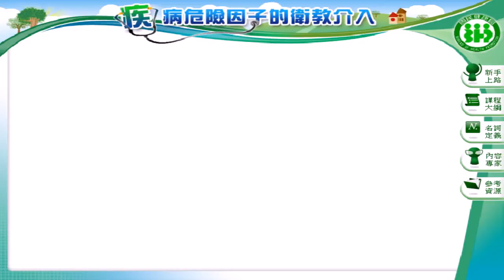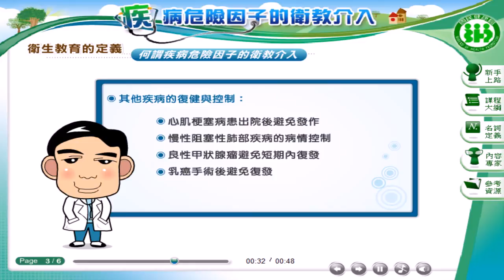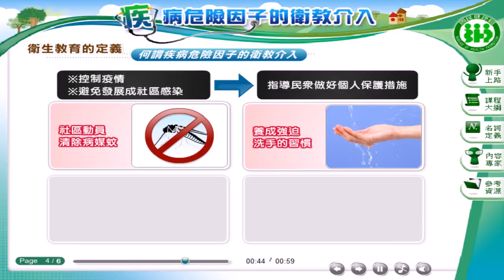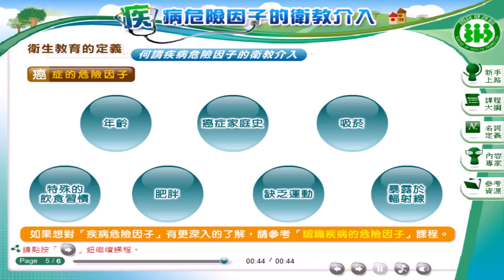「疾病危險因子的衛教介入」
以應用流行病學為主題，課程內容包含:認識疾病的「危險因子」、疾病危險因子的衛教介入 、應用流行病學的人時地、統計圖表如何解讀流行病學的資訊、盛行率、發生率以及死亡率如何運用。